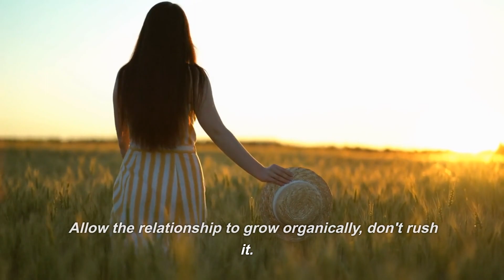❤️ How to Enhance an Online Relationship (Unexpected Tips!)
👩‍💻💖👨‍💻 Has your heart ever fluttered with an online connection? This video is your ultimate guide to master the art of online relationships! We're sharing unexpected tips and strategies to keep the spark alive, no matter the distance.

00:00 Introduction
00:15 The Secret Art of Keeping Them Intrigued 🎭 - How to playfully engage in a conversation while maintaining mystery?
01:15 Ignite the Flame of Their Deepest Desires 🔥 - Discover ways to resonate with your partner's passions.
02:25 Navigating the New World of Digital Love 💻❤️ - Learn innovative ways to create emotional connections online.
03:24 Baby Steps towards a Blooming Online Relationship 🌷 - A step-by-step guide for online dating beginners.
04:30 Learning from the Love Maestros 🎼💖 - Uncover the strategies of successful online relationship experts.
05:30 The Current Pulse of Online Romance ⏰💕 - Stay up-to-date with the latest trends in online relationships.
06:25 Roadmap to Connection – Timing Is Everything ⏳🔗 - Understand the significant role of timing in online relationships.
07:20 Avoiding the Pitfalls of an Online Relationship 🕳️⚠️ - Spot and avoid common online relationship traps.
08:31 The Unexpected Turn – Unravel the Unpredictable 🌀💫 - Spice things up with some unconventional twists!
09:26 Realizing the Dream of the Perfect Online Relationship 💭💞 - Make your dream online relationship a reality.

So, get ready to transform your online dating experience and create a deeper bond with your partner, virtually. Happy dating, and remember, in the realm of love, you're the maestro!

With love. 💕

Check out this playlist to discover how to enhance your love life, empower yourself, and build meaningful relationships that stand the test of time—click play now and begin your journey to a happier, healthier relationship today!

About Us:

Welcome to Relationship Revelations for Women, your go-to channel for the best relationship advice and love tips for women!

We are dedicated to providing you with insightful and actionable relationship advice that will help you navigate the ups and downs of relationships with ease and grace.

Our channel is all about empowering women to build healthy and fulfilling relationships that last a lifetime. Whether you’re single, dating, engaged, or in a long-term relationship, we’ve got you covered with relationship tips for women at every stage of life.

We believe that love is the foundation of any successful relationship, and we offer expert love advice for women to help you find and maintain a deep and meaningful connection with your partner.

With love 💕